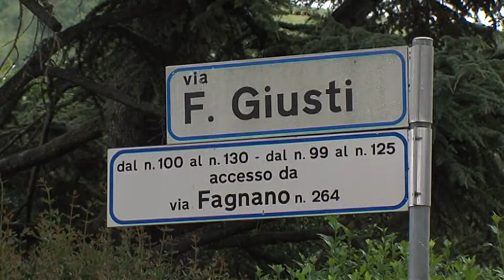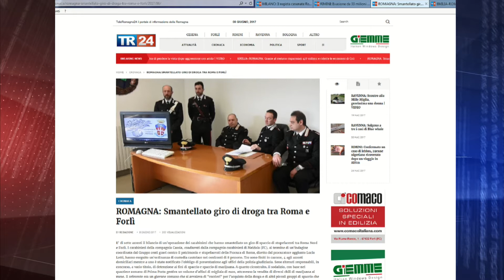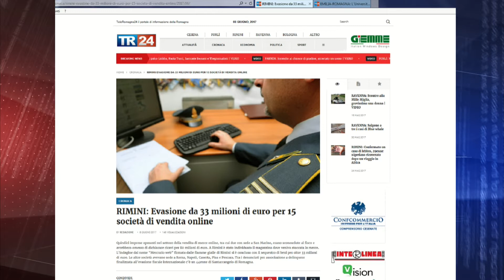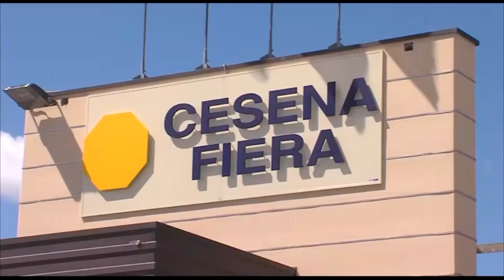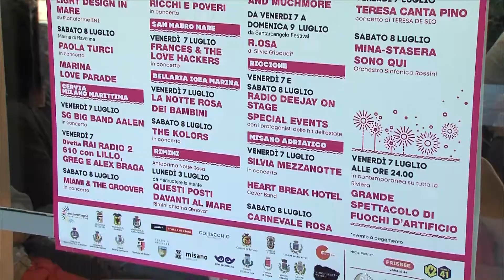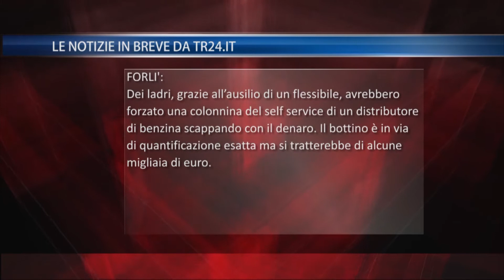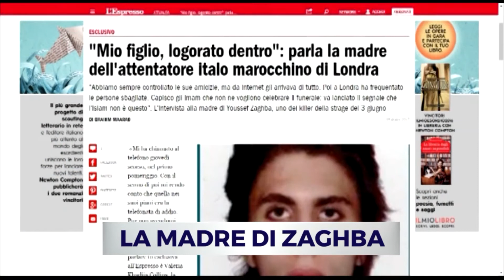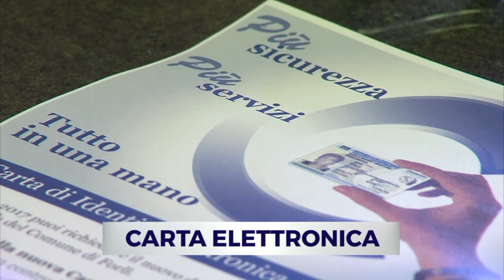TG SERA DEL 08/06/2017